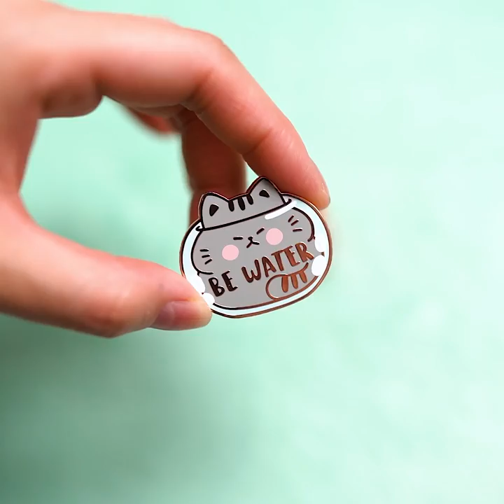Be Water Cat Hard Enamel Pins